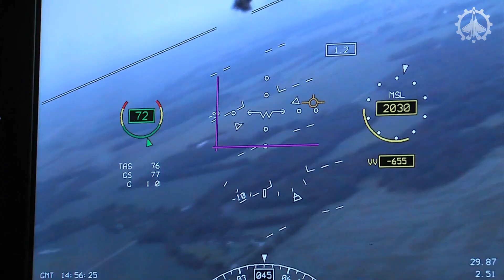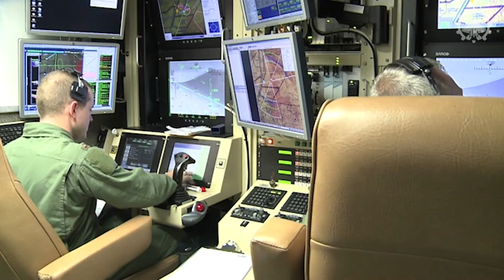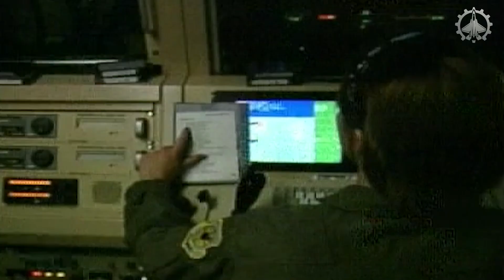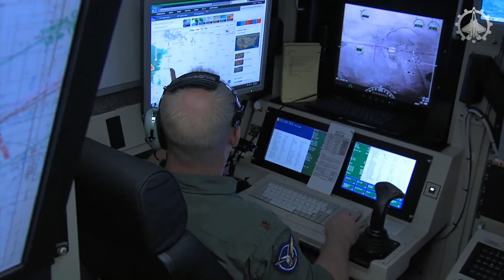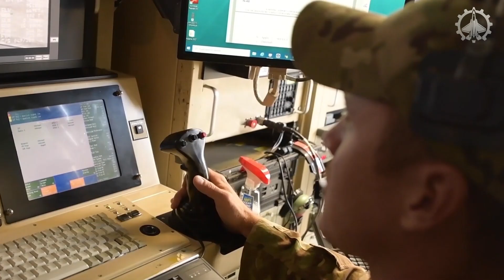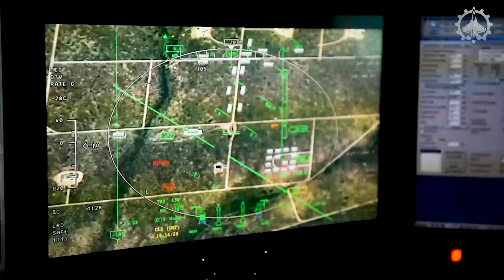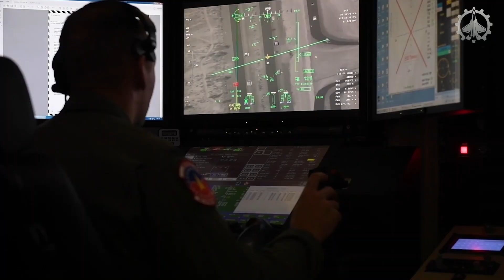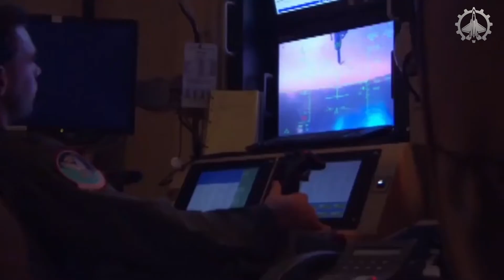MQ-9 Reaper vs MQ-1 Predator: Hunter-Killer Drones Dominating AI Warfare | General Atomics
Welcome to Iron Fleet – Unleash the Future of Drone Warfare! Witness the ultimate showdown between America's deadliest hunter-killer drones: the legendary MQ-1 Predator and its evolution into the devastating MQ-9 Reaper. This is the definitive guide to how General Atomics revolutionized drone warfare with AI warfare technology, reshaping global combat against terrorists, Russia, and China.

☠️ AMERICA'S DEADLIEST DRONES:

MQ-9 Reaper: Unleashing 4,800 lbs of precision hellfire with AGM-114R Hellfire II missiles and GBU-49 Enhanced Paveway II bunker-busters

MQ-1 Predator: The trailblazing hunter-killer drone that pioneered remote assassination in Afghanistan and Iraq

AI Warfare Breakthrough: ALPHA Dogfight AI enabling autonomous kill decisions in 5 seconds

Electronic Warfare Dominance: Jamming enemy radars with cyber-electronic attack pods and microwave counter-drone weapons

🔥 COMBAT-PROVEN MISSIONS:
From eliminating HVTs like Bin Laden's couriers to Black Sea drone duels against Russian Su-27s, these General Atomics marvels dominate drone warfare across Iraq, Syria, Ukraine, and the South China Sea. The MQ-9 Reaper now spearheads JADC2-integrated operations to breach China's Taiwan defenses.

🌐 FUTURE WARFRONT 2025:

Skyborg AI Swarms: Autonomous drone wolfpacks overwhelming S-400 systems

Hypersonic Strike: MQ-9B SeaGuardian deploying AGM-183A ARRW missiles

Loyal Wingman Revolution: MQ-9 Reaper teaming with F-35s and NGAD fighters

Space Warfare Integration: Mystic Star satellite comms guiding multi-domain strikes